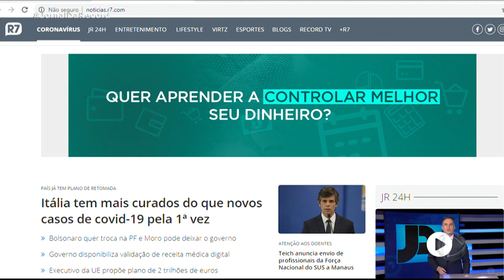Record TV e Portal R7 conquistam o prêmio internacional Shorty Awards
A equipe do R7 fez pesquisas com recursos de internet para definir os assuntos que mais interessam a cada usuário. Todo esse trabalho resultou na mudança do layout do portal, feita para comemorar os dez anos do R7.